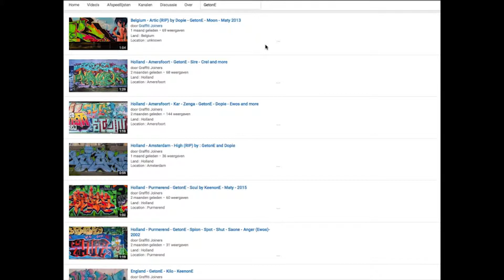England - London • Sipe • Diet • Zaki • Snatch • Skore • Drax • and more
Land : England
Location : London
Writers : Sipe • Diet • Zaki • Snatch • Skore • Drax • Mean • Cos • Sime • Envy • Dsire • Corze • Akit • Zombie • Crok • Bise • Ludvig • 2015

Spray on